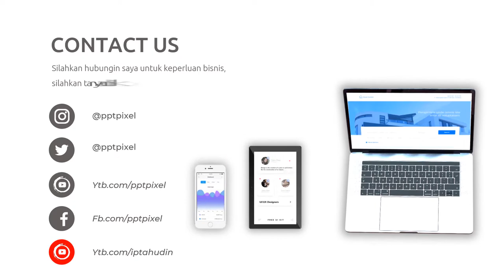Video Promosi Animasi, Kartun, Gambar, Bergerak, Animation, Parallax, Motion, Efek, Tek, Tulisan, Mo